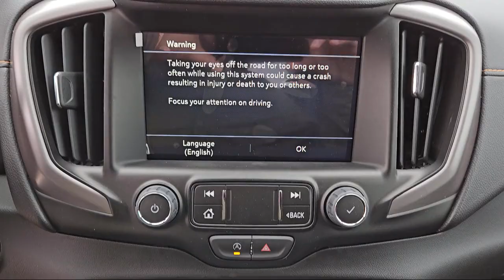2024 GMC Terrain AT4 Sport Utility McAllen Brownsville Harlingen Port Isabel Weslaco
2024 GMC Terrain AT4 Sport Utility Stock Number: G24920 Vin:3GKALYEG6RL204869.